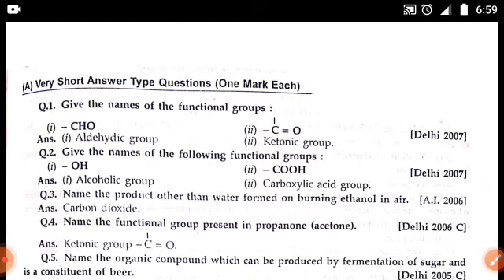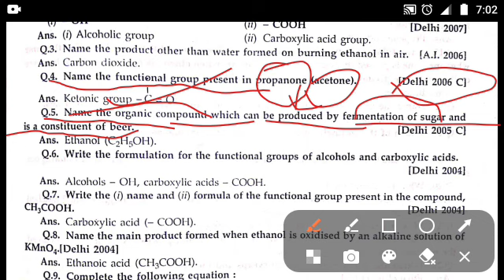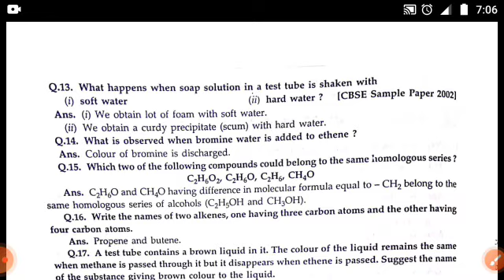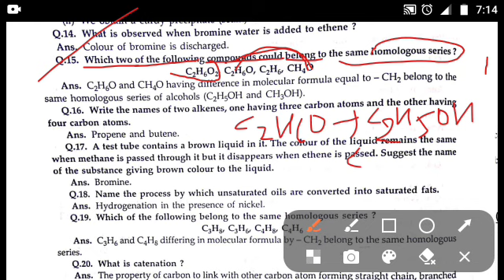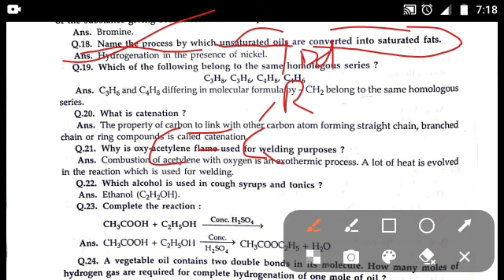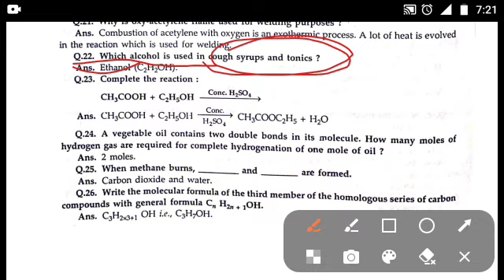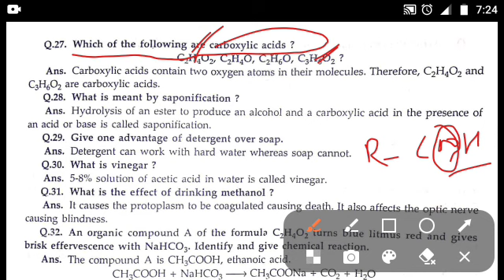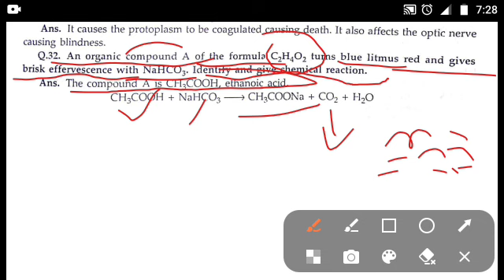very short answer type questions|| carbon and it's compounds class 10 cbse || Annual exam 2023